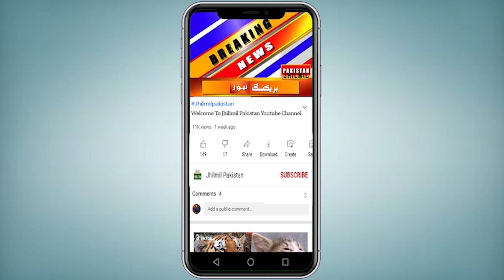Lightning Strikes Thunder | Karachi Weather Updates | Murree Weather | pakistan weather report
پاکستان میں موسم کا قہر جاری، آسمانی بجلی نے تباہی مچادی، متعدد لوگ جاں بحق ہوئے۔ آپ کو بتاتے چلیں کہ کراچی میں رات بھریخ بستہ ہوائیں چلنے سے سردی کی شدت میں اضافہ ہوگیا، شہرِ قائد میں کم سے کم درجہ حرارت 11 ڈگری سینٹی گریڈ رہا۔ کراچی میں سردی کی لہر جمعرات تک جاری رہے گی۔ مری اور گلیات میں ڈیڑھ فٹ سے زائد برف پڑچکی، شمالی بلوچستان میں آج اس سال کی سرد ترین رات ریکارڈ کی گئی ہے، کان مہترزئی میں درجہ حرارت منفی 9 ڈگری سینٹی گریڈ ریکارڈ کیا گیا۔ این 50 شاہراہ کے مختلف مقامات پر برف جم گئی، جنوبی پنجاب اور خیبر پختونخوا کے کئی شہروں میں بھی موسلادھار بارش ہوئی ہے، پشاور میں آسمانی بجلی گرنے سے 4 افراد جاں بحق ہوئے۔ دوسری جانب ملکہِ کوہسار مری میں شدید برف باری کا سلسلہ جاری ہے۔ مری اور گلیات میں اب تک ڈیڑھ فٹ سے زائد برف پڑچکی، جس کے باعث نظام زندگی مفلوج ہوگیا

Topics Cover In this Video:
Murree live
Murree snowfall today
Murree today
Keya murree ka rasta khula ha
Murree ki taza Tareen position
Latest murree situation
Murree weather today
Abbottabad to murree road
Rawalpindi to murree road condition
Tourist information murree
Murree Latest situation
Murree hotels
Murree hotels room rent 2022
Murree snowfall latest news
Is there snowfall in muree today
Murree hotels ka karaya
sindh weathher
punjab weather today
today weather pakistan
weather update today live
Pak weather live
sindh weathher
punjab weather today
today weather pakistan
Pak weather live
karachi weather
tomorrow weather report
Karachi
monsoon 2022
karachi
siberian winds in karachi
siberian winds
siberian winds begin to blow in karachi
karachi weather
karachi today
Weather karachi
Karachi Weather
Sindh Weather
Today Weather
Weather Today Karachi Sindh
Weather Karachi
today weather
weather today
karachi weather
mehkma mosmiyat
severe weather
lightning
Thunderstorm
thunder
storm
weather
nature
mother nature
extreme Weather
severe weather

INCREDIBLE Lightning Strikes Caught On Camera
Karachi | Murree Weather | Micro Smart Lockdown | 23rd January 2022
Murree Weather | Micro Smart Lockdown | 23rd January 2022
Weather Updates | Heavy snowfall continues in Murree..!!
Incredible!! Lightning struck all buildings at the same time!
Today weather update | Pakistan weather report | More rains in many cities of Pakistan | Be ready ⛈️
New Rain system coming to Pakistan | Today weather update | More rains cold wave and snow expected⛈️
Today and Next 7 days weather update | More Rains,Snow Expected | Pakistan weather Report |
Karachi Weather Updates | News Headlines at 9 PM | Weather Update Today Live
Breaking News: Incredible weather Today Rain Weather update Karachi latest news
 Lightning Strikes Thunder recorded on Camera
murree 23 January 2022 latest video | boycott muree | murree today snowfall | is murree road open